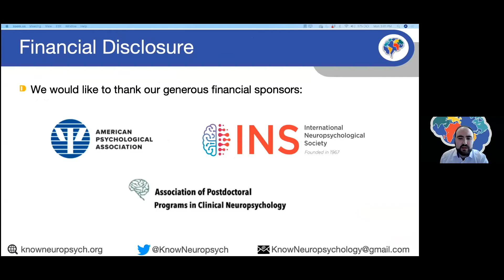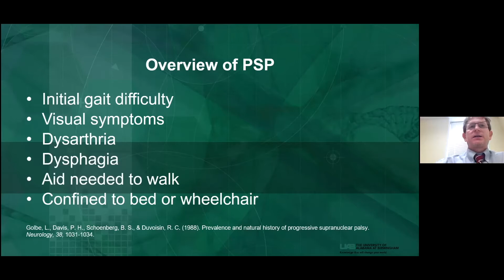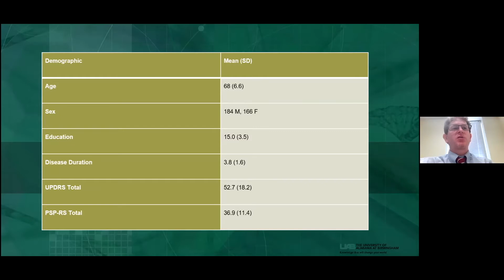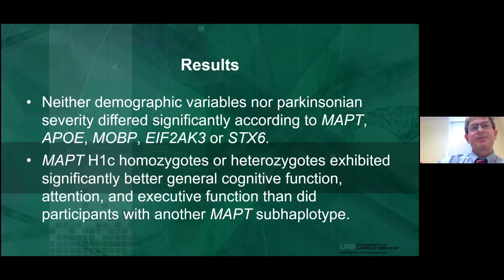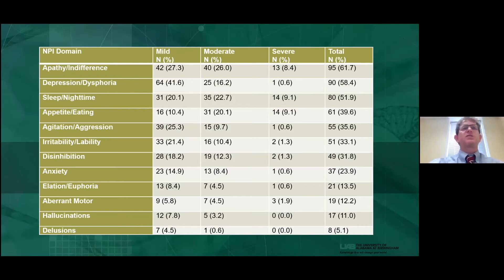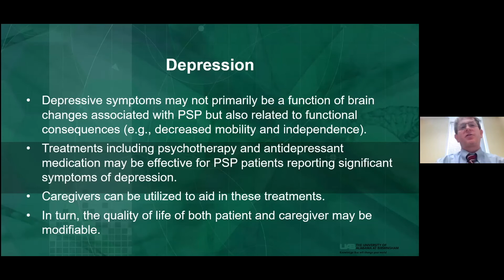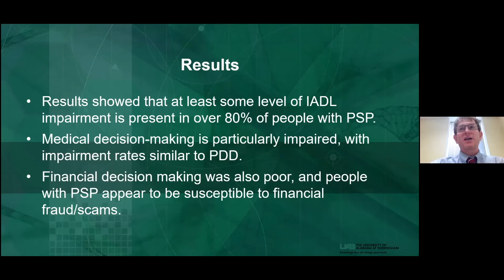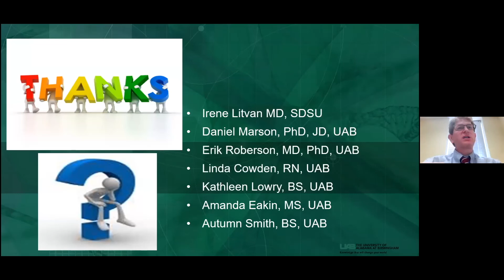Cognitive, Functional, and Psychiatric Features of Progressive Supranuclear Palsy